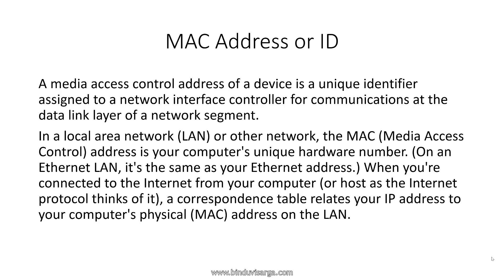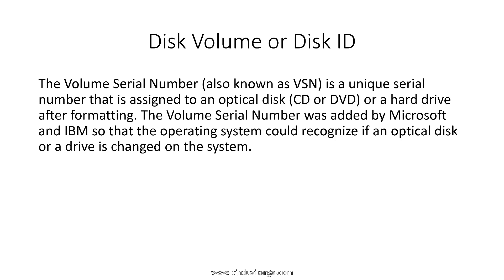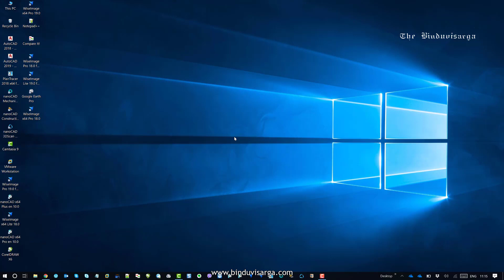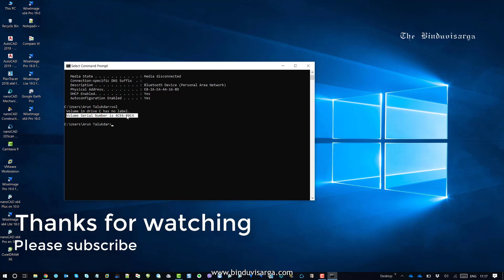How to Find System Disk Volume Number and MAC Address